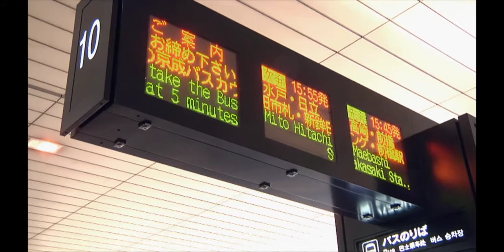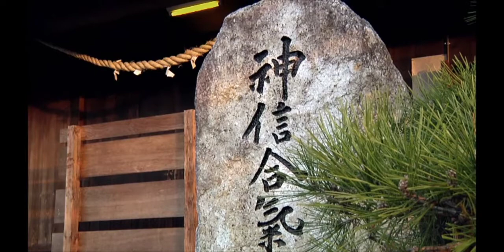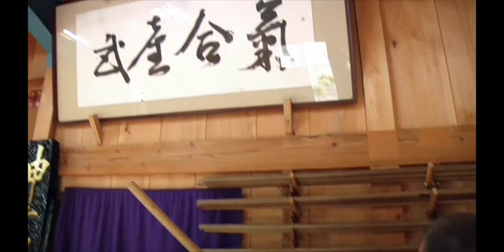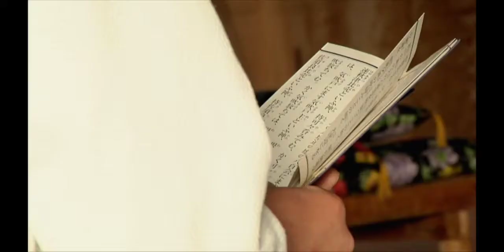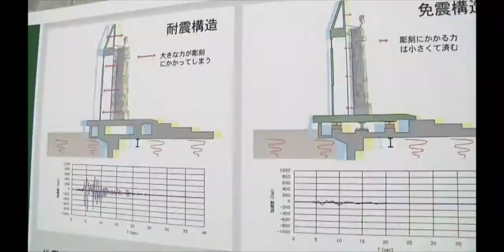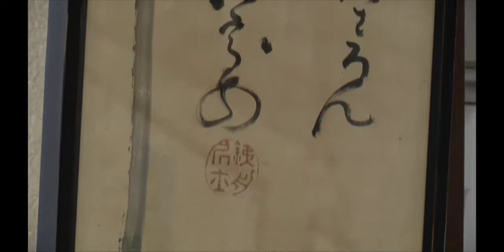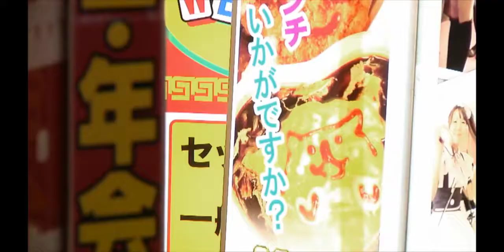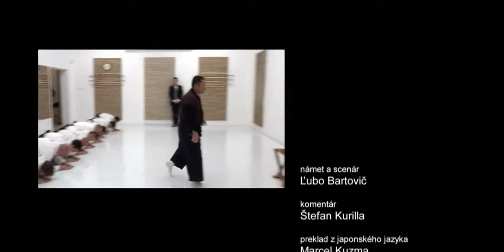CESTA SENSEIA - JAPONSKO